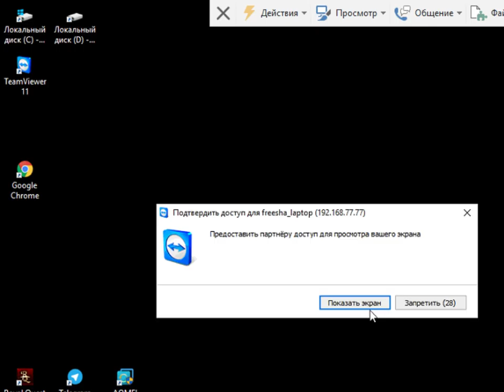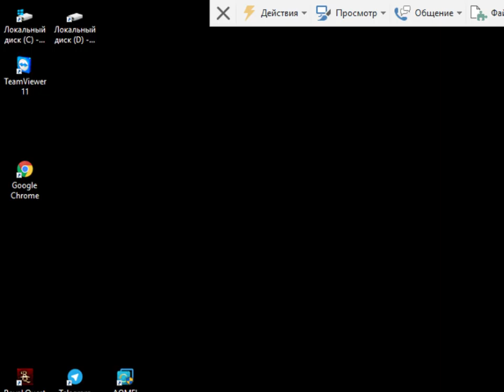redwhait 201605041236 СНГ - 2016 Стрим 2 Амилуй - DirtyFisher Jebus инферно-башня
Streamer: redwhait; Created: 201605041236; twitchID: 64496799; title: СНГ - 2016 Стрим 2 Амилуй - DirtyFisher Jebus инферно-башня; author